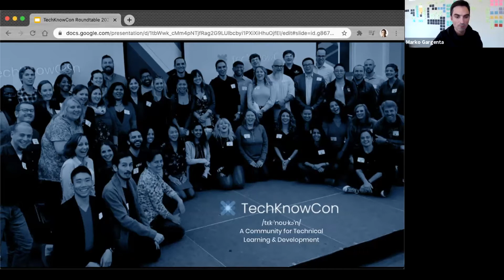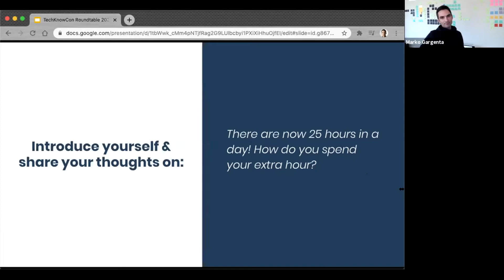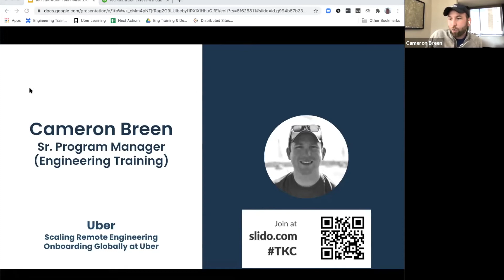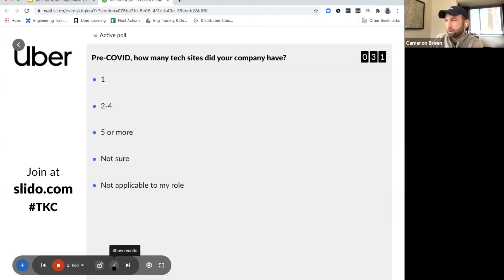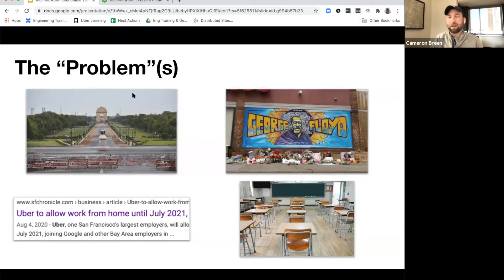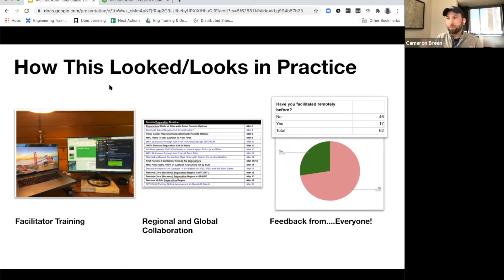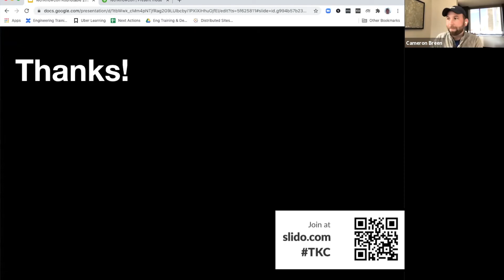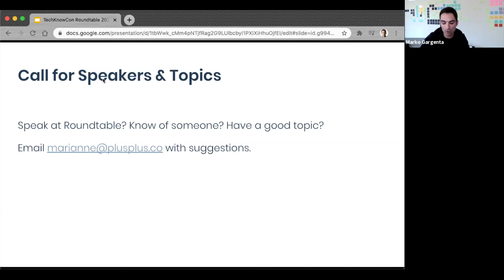TechKnowCon Roundtable September 2020- Cameron Breen (Uber)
Every month, PlusPlus gathers together leaders working at the intersection of technical training and learning and development for the TechKnowCon Roundtable to explore topics top of mind for the industry.

Our September 2020 speaker, Cameron Breen, Senior Program Manager for engineering training at Uber, explained how his team at headquarters in San Francisco developed a consistent global onboarding experience for engineering team members learning remotely.